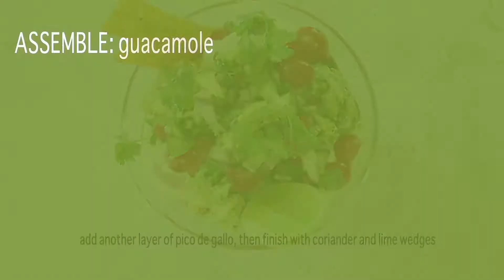Mexican Layered Dip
Mexican layered dip is a great all rounder. Fresh, clean flavours, healthy and very easy to put together. This is a perfect dip for entertaining as it can be put together in 20 minutes, looks and taste amazing!
There's hundreds of recipes for this type of dip on the internet but the key for what we are looking for here is flavour, and fresh flavours at that.